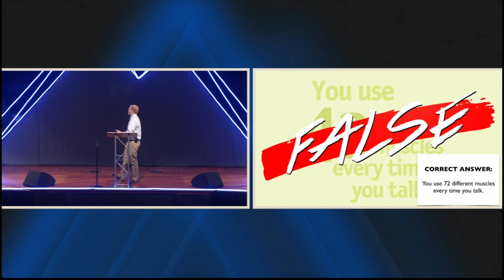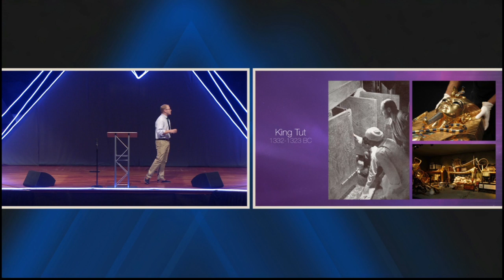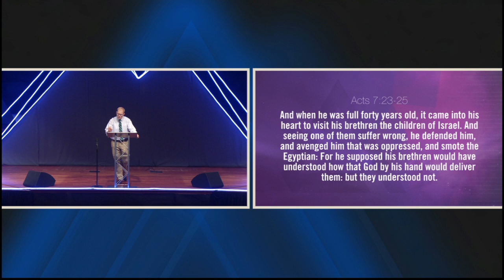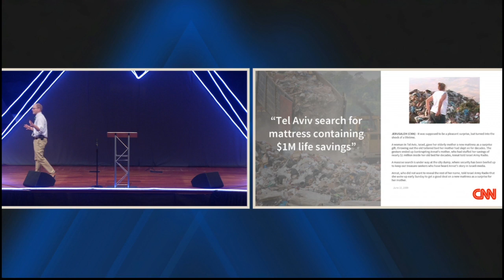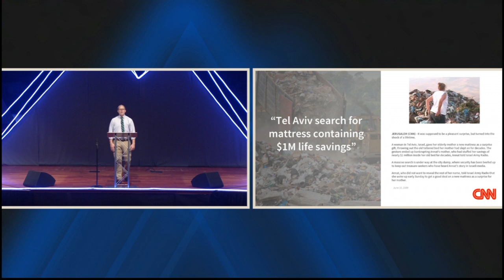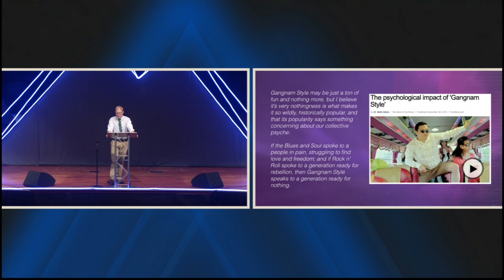Higher Call Youth Conference: Larry Chappell Thur AM